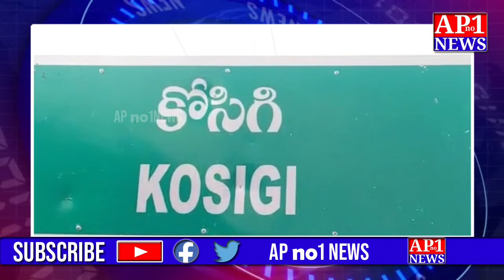కోసిగి తహసిల్దార్ కార్యాలయం ముందు వీఆర్ఏలు ధర్నా||APno1News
కోసిగి తహసిల్దార్ కార్యాలయం ముందు వీఆర్ఏలు ధర్నా